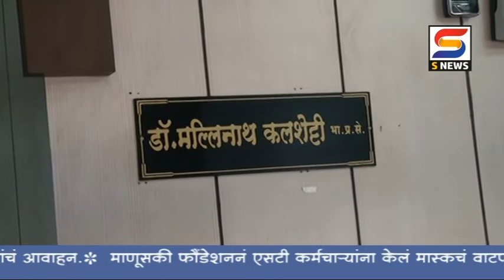कसबा बावड्यातील आनंदा करपेंचा महापालिकेत आत्मदहनाचा प्रयत्न